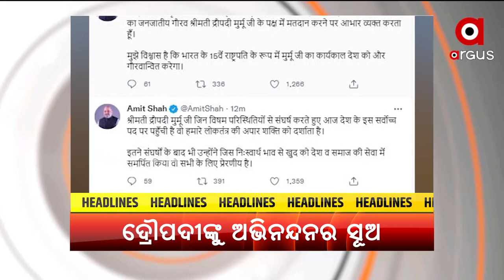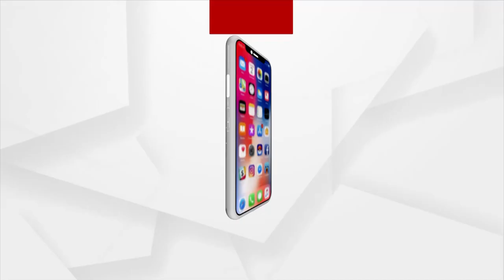Headlines 7 am | 22 July 2022 | Argus News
+ଦେଶର 15ତମ ରାଷ୍ଟ୍ରପତି ଭାବେ ନିର୍ବାଚିତ ହେଲେ ଦ୍ରୌପଦୀ ମୁର୍ମୁ ...
+ଦ୍ରୌପଦୀଙ୍କୁ ଅଭିନନ୍ଦନର ସୂଅ...
+ସାରା ଦେଶରେ ଉତ୍ସବର ମାହୋଲ...
+ଆଜି ପ୍ରକାଶ ପାଇପାରେ CBSE ଦଶମ ଓ ଦ୍ବାଦଶ ପରୀକ୍ଷା ଫଳ…
+ସ୍ବାବଲମ୍ବି କରିଛି ଛତୁ ଚାଷ…